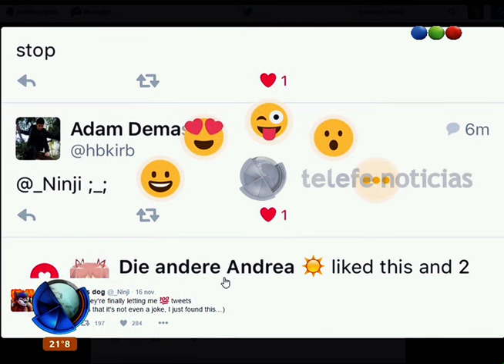Emoticones en Twitter - Telefe Noticias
Federico Ini nos adelanta los cambios que se vienen en Twitter y que están relacionados con los emoticones.  ¿Te gusta usar emoticones?